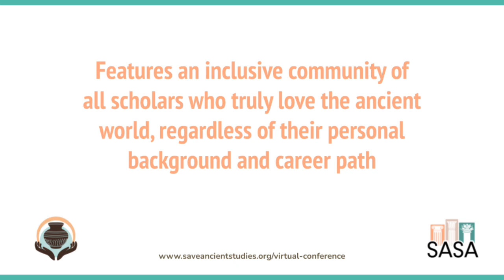Opening the Ancient World - Virtual Conference 2023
The Save Ancient Studies Alliance is proud to announce that our annual, virtual "Opening the Ancient World" conference is returning for its third year running. This year, our theme is "Discovery, Science, and Technology in the Ancient World - Traditions and Innovations."

Join us to hear from a number of academics who have taken unorthodox routes in their research, and for two special sessions in which we shall discuss various ways to promote ancient study.

The conference will be live streamed via the SASA Youtube and Facebook channels, and via the pages of our partners!

🗓 July 23rd through July 24th, 2023